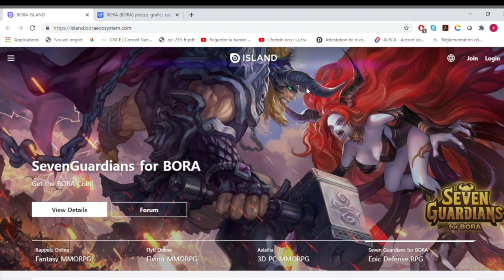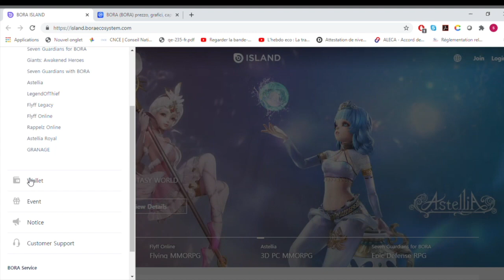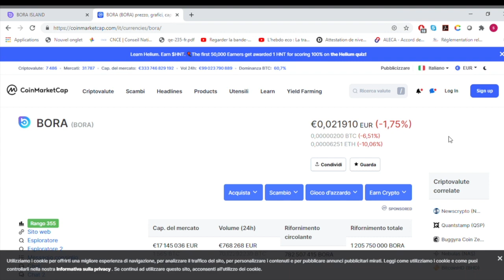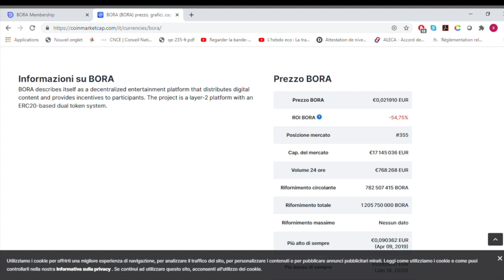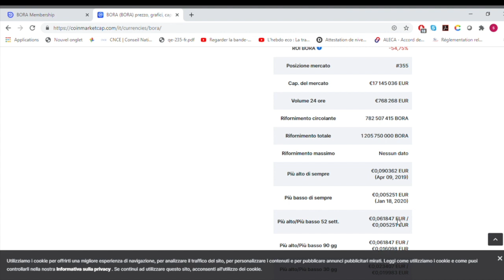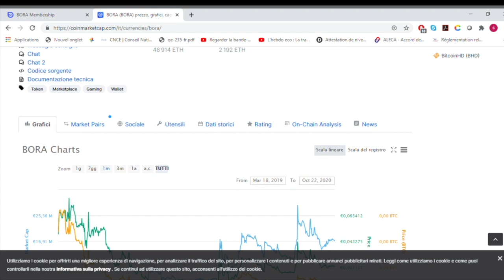Rivedi il progetto Bora ecosystem